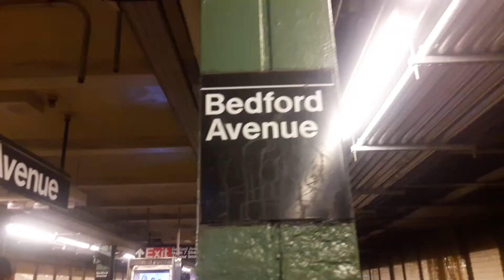Throwback from August 2018: Manhattan bound R143 L train arrived at Bedford Av.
Just taking a video of public transportation